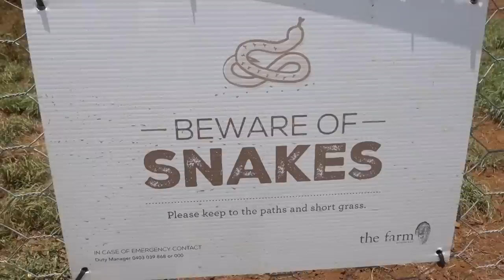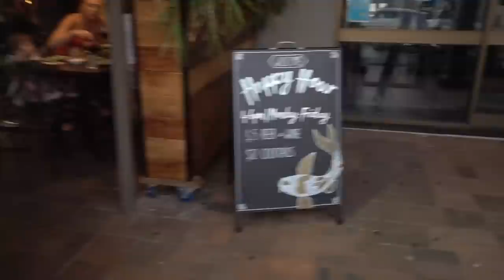A summer day in my life | Byron Bay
Hey everyone! Come hangout and enjoy a day of adventures in Byron Bay, Australia with my boyfriend and I. [Disclaimer: I was sick when filming this video, so please ignore all sniffling as well as Michael's attempts at an Australian accent haha- enjoy!]